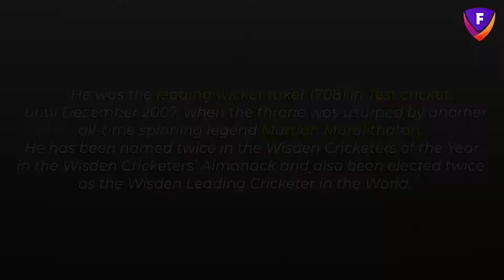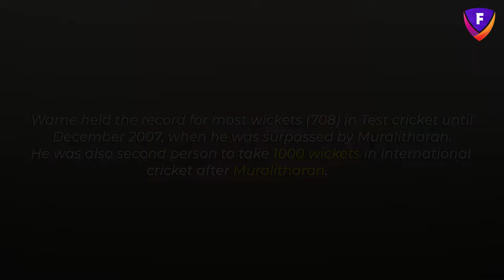Shane Warne | Biography | Cricketer | FanStrike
Make your team on FanStrike now!